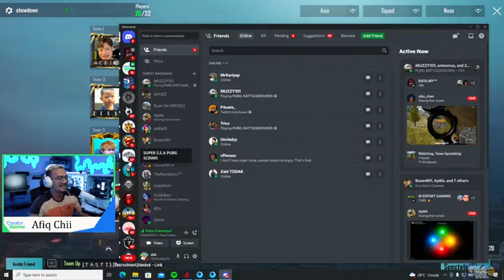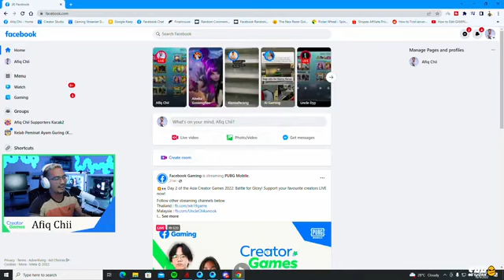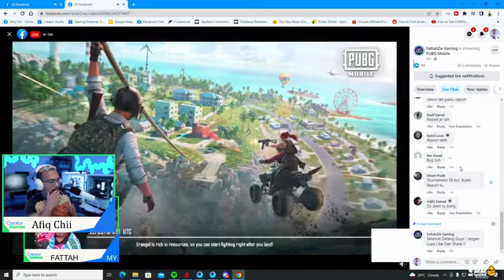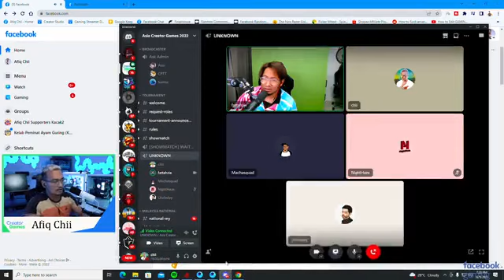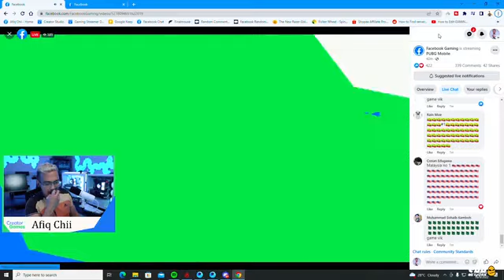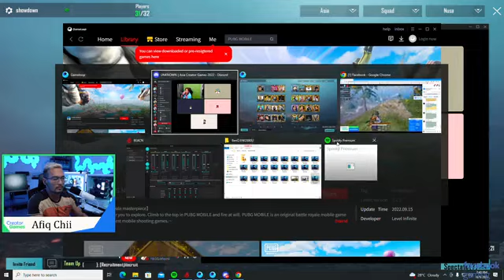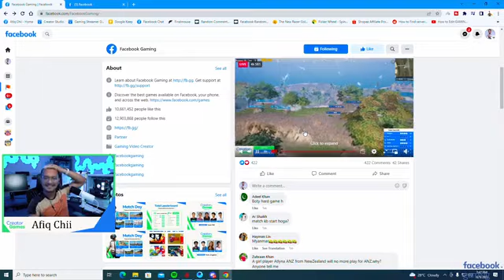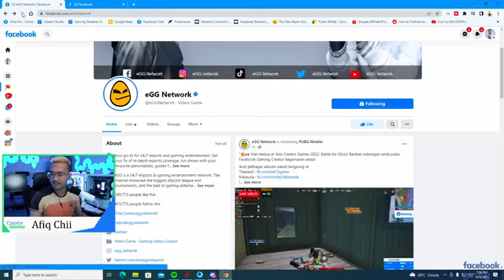Facebook Creator Games - Showmatch